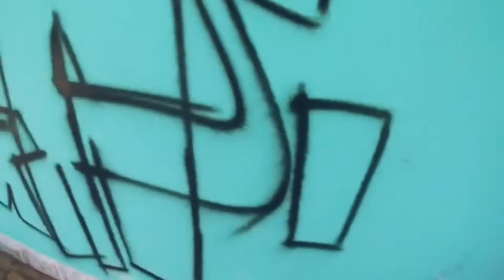Unexpected graffiti by sake graffiti Bangladesh hiphop #2022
Hey there. I am tanzil, from Bangladesh.
I live doing graffiti and enjoy sharing my graffiti adventure wth you people.